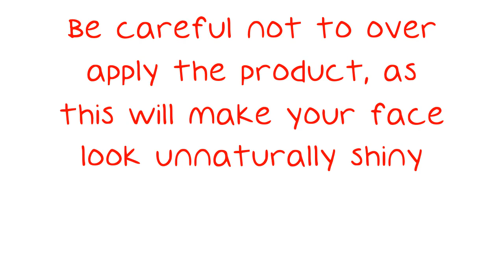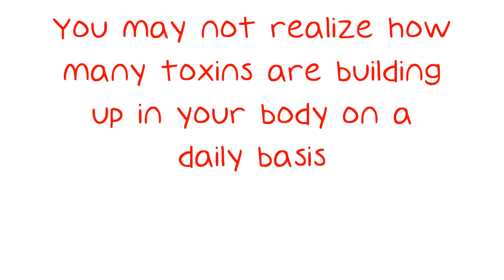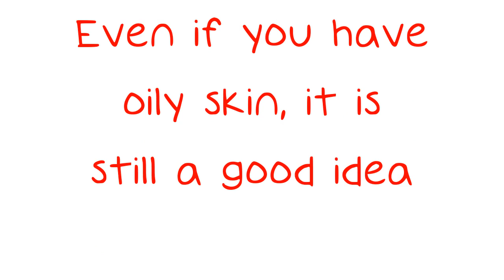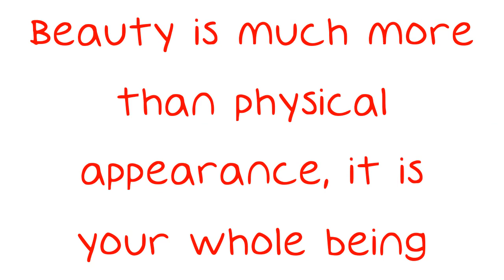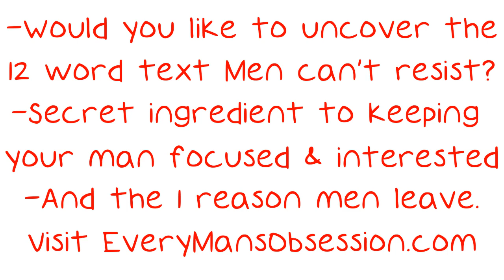Home Beauty Tips - Simple Beauty Tips You Should Know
Beauty is a lot of different things. A person's physical attributes play only a small role; personality counts for a lot too. Confidence and the way you treat others is also part of it. This video will help you improve your physical beauty and help you build up confidence to act the part as well.

Use a skin moisturizer or highlighter with warm undertones to refresh and add color to dull skin. Use a cosmetics sponge to apply the product to your brow bones and the apples of your cheeks to add a glowing, radiant effect. Be careful not to over apply the product, as this will make your face look unnaturally shiny.

Be sure to wash makeup off each night before bedtime. Gently scrub your face with a warm washcloth. Then, you can begin your cleansing routine. When you leave make-up on, pimples and rashes can occur...

New research shows that 74% of men are more attracted to women who do this one thing.

To discover this one thing,  please visit, Every Mans Obsession.com.

Would you like to discover a relationship, "secret ingredient" that a man craves in order to feel intense, committed love?

And without it, he will always keep one foot out the door.